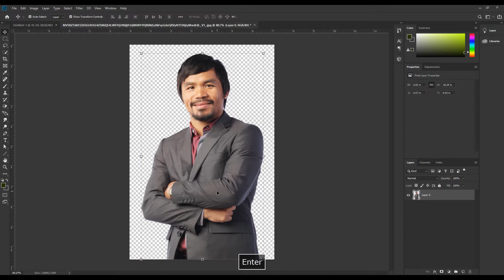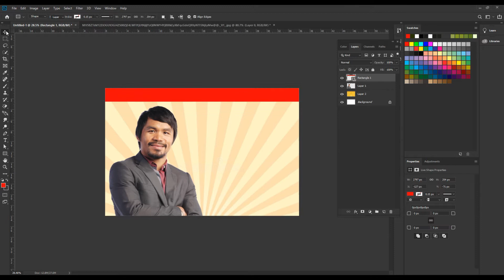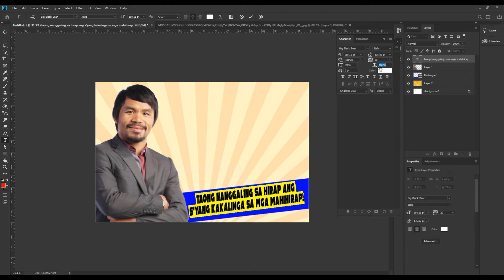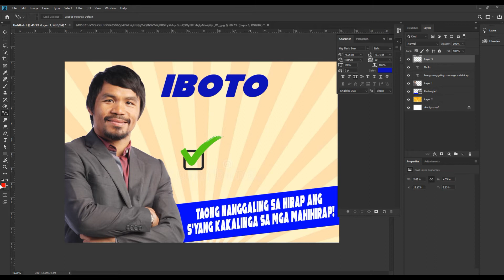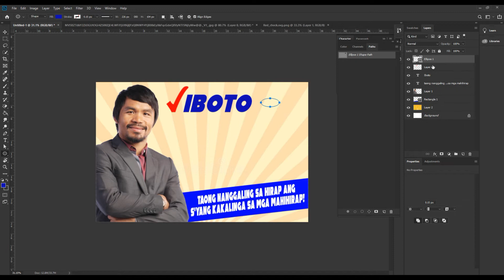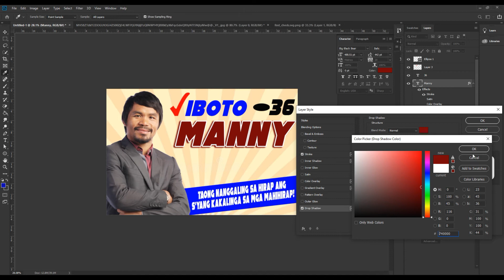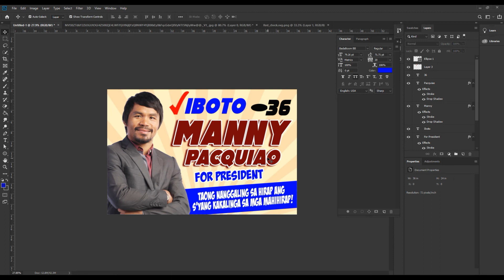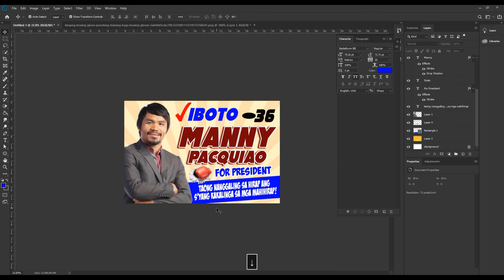How to Layout Campaign Poster Manny Pacquiao Temp | Free PSD File | MiingTv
Hi Guys!
In this Video, I will show you how to edit Election Poster Layout in Adobe Photoshop.

✨𝐇𝐨𝐰 𝐭𝐨 𝐠𝐞𝐭 𝐭𝐡𝐞 𝐟𝐫𝐞𝐞 PSD?✨

📌The PASSWORD will pop-up in the upper right corner of the video as a card